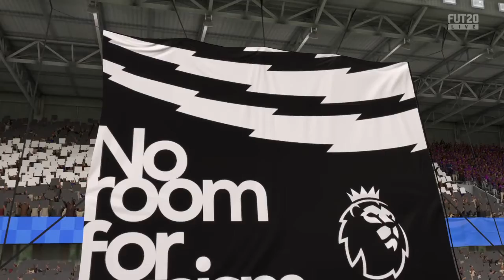Nice 1st goal from bobby moore